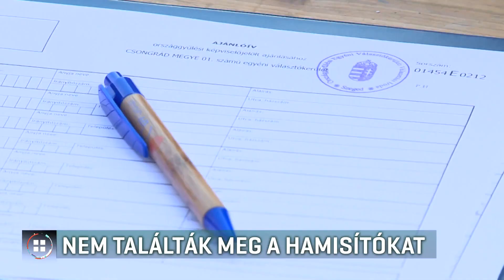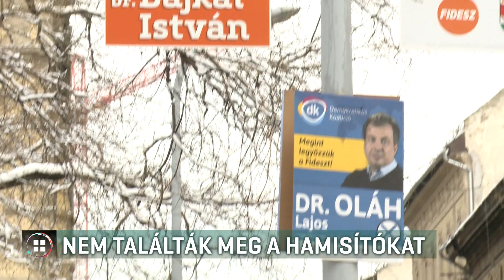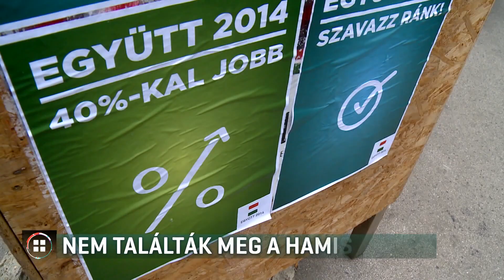Újabb kamupártok ügyében függesztette fel a nyomozást a rendőrség 19-07-09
Újabb úgynevezett kamupártok ügyében függesztette fel a nyomozást a rendőrség, mert nem találták meg azokat, akik meghamisították az ajánlóíveket a tavalyi országgyűlési választás előtt. Ezt az Index írta meg. Az eljárás azután indult, hogy a Momentum egyik politikusa tíz különböző párt ajánlóívén is megtalálta a nevét és az adatait. A kormánypártok szerint nincs napirenden a választási törvény módosítása.